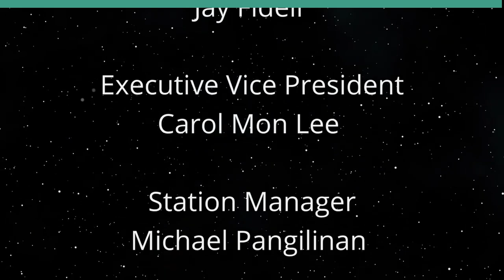Fighting Impunity Through UN Sanctions (Transitional Justice)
How UN Sanctions Tackle Mass Atrocities.  The host for this show is Jay Fidell.  The guest is Aurélien LLorca.

The guest introduces how the Security Council of the United Nations (UNSC) has been progressively willing to use its exceptionally 'hard' powers 'for 'soft' purposes of international justice.' In theory, the Charter adopted by the founding members of the UN mandated the UNSC with the responsibility of establishing the existence of breach of the peace--and with maintaining/restoring international peace and security. International Humanitarian Law, which defines war crimes, made its way into an UNSC resolution for the first time in 1967, and then only considered violations of IHL as a threat to peace and security in 1993.

Underwriters:
Michael Sklarz
The Cooke Foundation
Hawaii Energy
Hawaii Energy Policy Forum
Hawaiian Electric
Galen Ho of Immersive Worlds
Kamehameha Schools